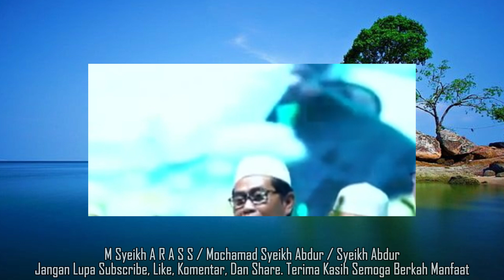seneng oleh syafaat az zahir kyai haji anwar zahid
anwar zahid terbaru 2024 hari ini
kyai haji anwar zahid
anwar zahid terbaru 2024 full lucu hari ini
anwar zahid terbaru 2024 live hari ini
pengajian anwar zahid 2024 terbaru hari ini

Bagi teman - teman yang ingin Mendapatkan Uang tambahan, bisa bikin Merk / Brand sendiri, jual dengan Harga sesuka kalian, bisa gabung Grubnya secara GRATIS menyediakan jual Followers, View, Like, dan lain sebagainya, Harga termurah se - Indonesia, Harga terbaru setiap minggu, bisa langsung Join Grubnya GRATIS dan berbisnis sekarang juga

Rekomendasi yang mau beli Subscriber untuk Monetisasi YouTube bisa beli lewat Shopee terjamin, amanah, bisa cek Link Shopee Sekarang

mulai langkah sukses jadi reseller bersama evermos!
yuk,  jadi bagian dari reseller yang bisa untung hingga jutaan rupiah dengan daftar langsung menggunakan kode referral kamu.
daftar dan cari tahu lebih banyak dengan menekan link referral di bawah ini:

1. youtube

(gopay, ovo, dana, linkaja, shopee pay)

terima kasih i love you all
selamat menyaksikan